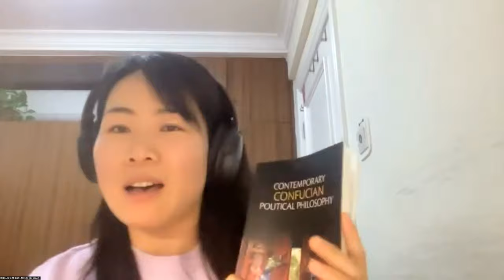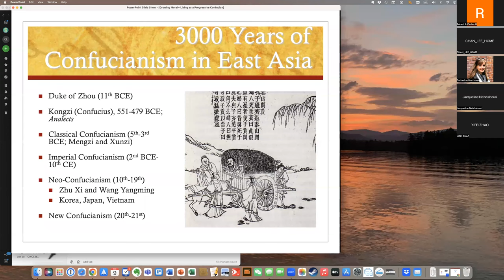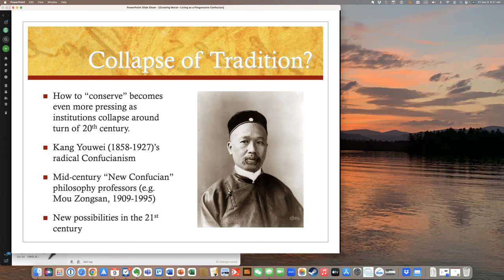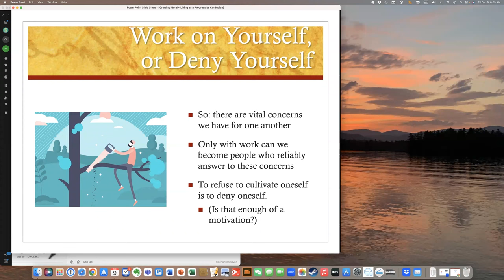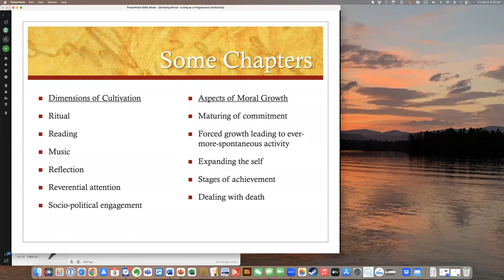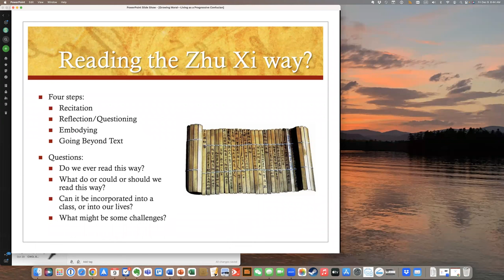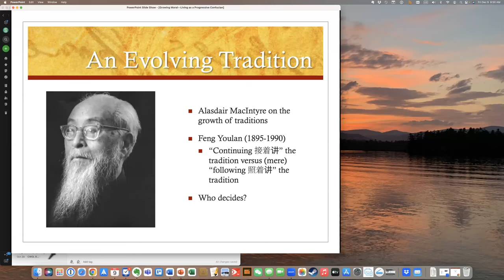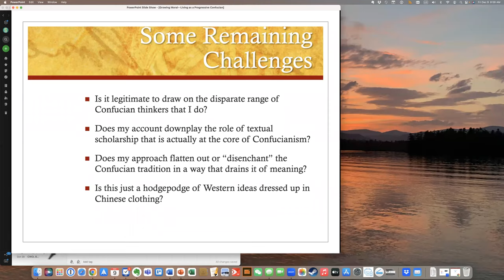Prof. Stephen Angle_Growing Moral: Living as a Progressive Confucian in the Twenty-First Century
A lecture given by Stephen Angle (Wesleyan University) on December 9th 2022 as part of the Collaborative Learning 四海为学 Lecture Series. The title of the lecture was: Growing Moral: Living as a Progressive Confucian in the Twenty-First Century

Moderator: Prof. Li Jifen 李记芬, Renmin University
Initial comments: Prof. Lisa Indraccolo, Tallinn University
            Prof. Fang Xudong 方旭东, East China Normal University